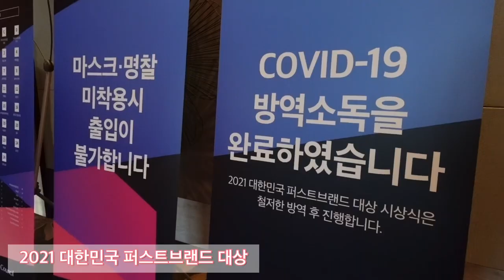[TV텐] 2021 대한민국 퍼스트브랜드 대상 시상식 현장 스케치